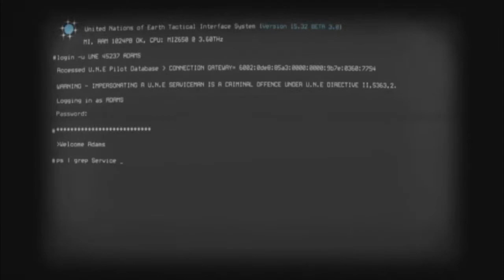Tik plays Strike Suit Zero, Space battles A-Go-Go!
Seriously this is like EVE online meets the X-Universe series...WITH MECHS!